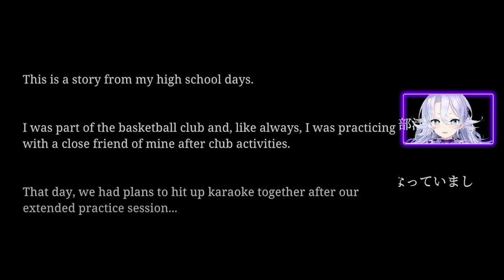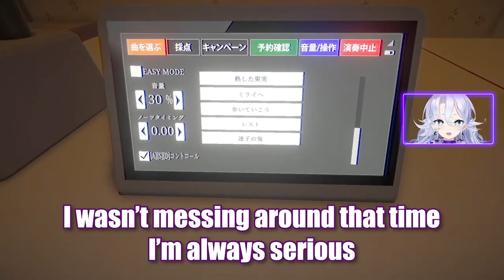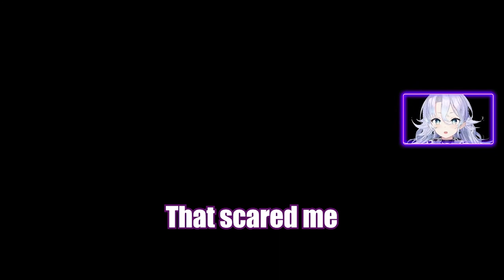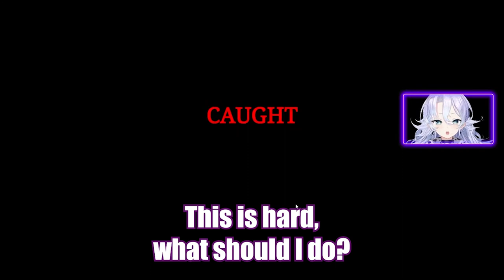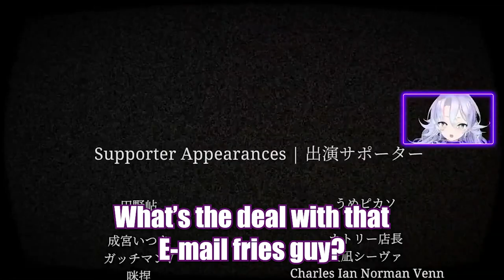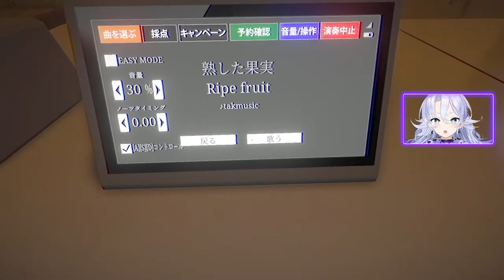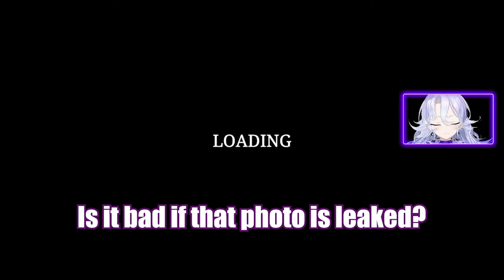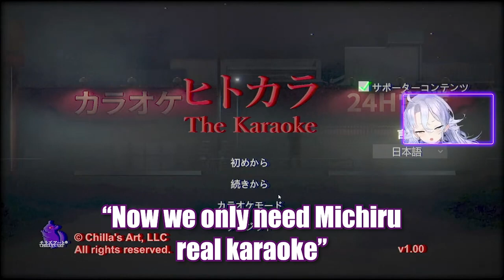[EN Sub] Shisui Michiru Plays The Karaoke - Phase Connect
Timestamps below
0:00 start
1:38 game start
3:24 ;_;
9:28 talented neighbour
15:44 michi can do it
17:36 rude staff
19:39 email fries
26:22 everyone is gone
28:47 caught
34:28 end
37:21 one more time
42:52 high score ruined
45:54 end 2
48:18 karaoke mode
49:19 real karaoke mode: Enka